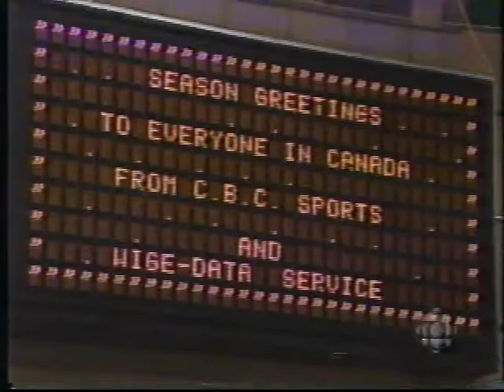Thierry Cerez - 1995 World Junior Championships FS